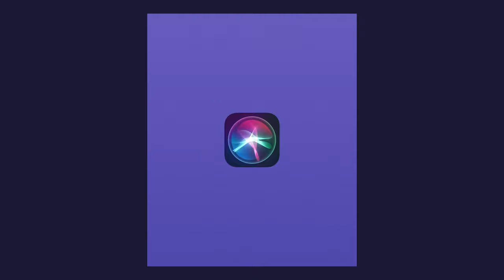Siri Animation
Apple Siri Animation